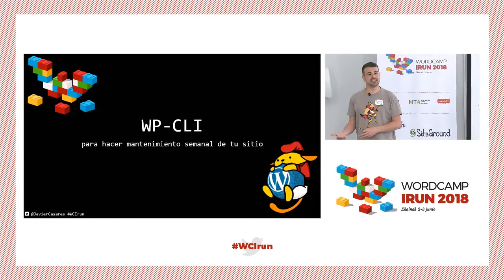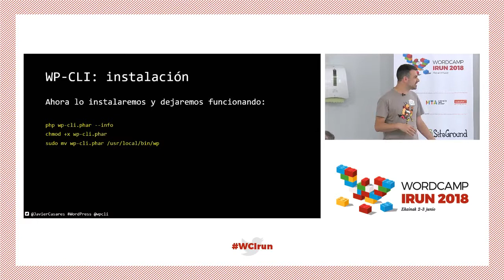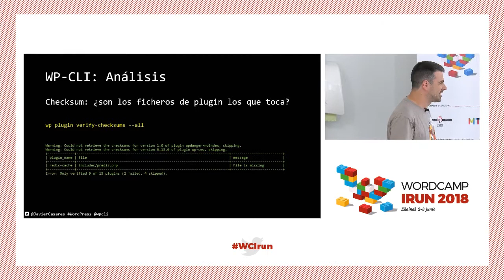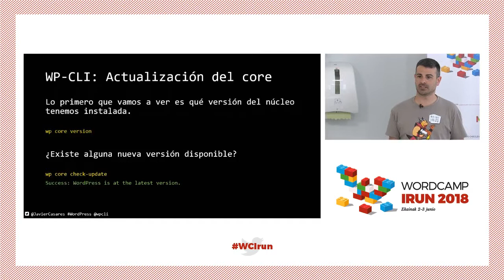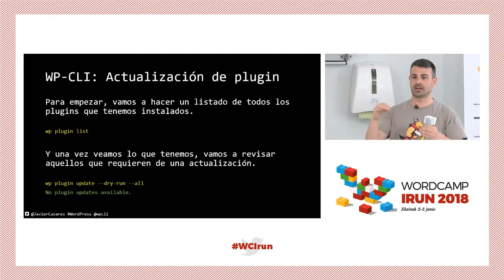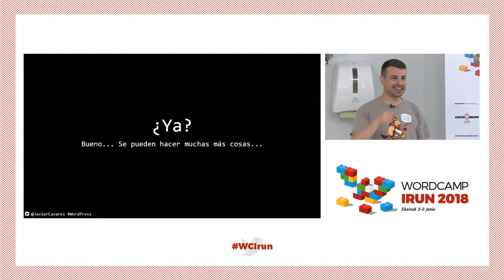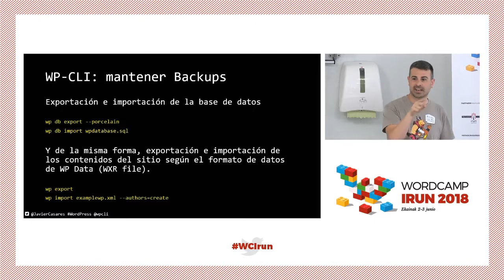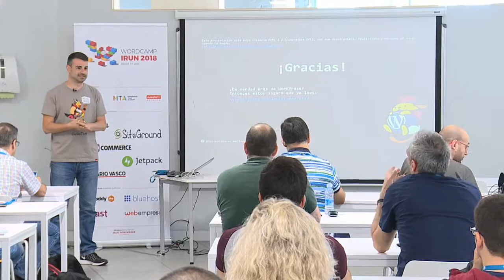Javier Casares: WP-CLI para hacer mantenimiento semanal de tu sitio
Hacer mantenimientos de sitios con WordPress puede ser pesado… todos los días entrar en tu sitio, verificar las novedades, esperar que las actualizaciones funcionen automáticamente desde el panel sin que afecten a ningún usuario…
Si eres de los que ha de actualizar con cierta frecuencia muchos sitios ¿por qué no hacerlo con elegancia?
Gracias a WP-CLI podemos ejecutar una serie de comandos que nos ayudarán a mantener fácilmente nuestro sitio, verificar si el core está siendo atacado y principalmnete hacer un mantenimiento indoloro y que permitirá un downtime prácticamente inapreciable.
Esta charla es muy práctica (se darán comandos para poder “hacerlo en tu casa”) de aproximadamente 20 minutos y explicará de forma básica los comandos más útiles de WP-CLI enfocados al mantenimiento de tu sitio.